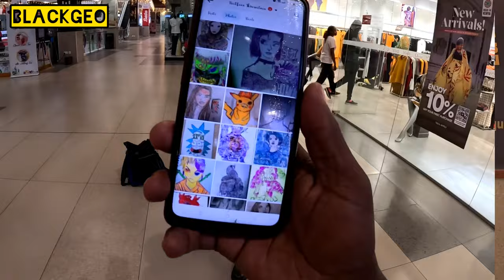WHAT KENYAN GEN ZS DID AT IMAARA MALL WILL SURPRISE YOU 🇺🇸 🇰🇪 Nairobi, Kenya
Produced by @nymimi9527 This is a random vlog to Kenyan genz targeting Blackgeo and GoSeeAfrica. Independent brand based in Nairobi, Kenya. We are a network company known throughout Africa to the Americas. We give you real content real views